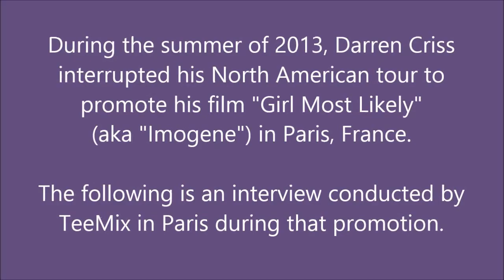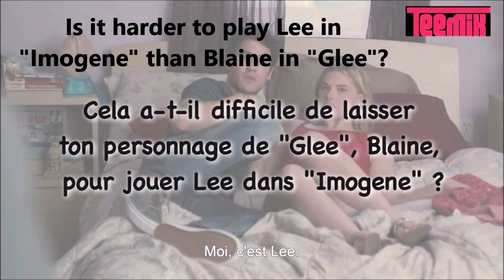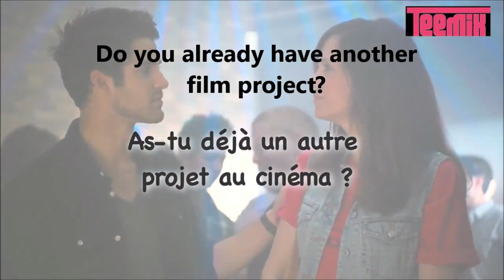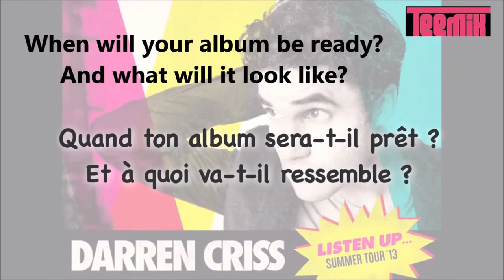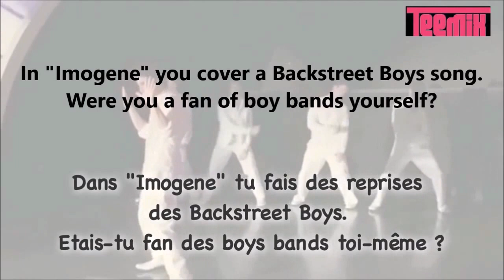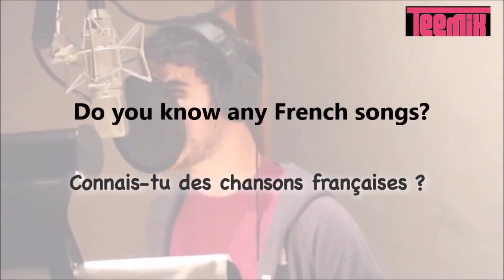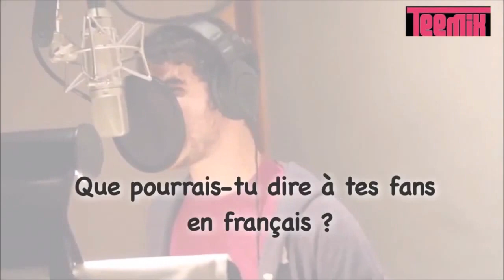Darren Criss - TeeMix Interview, Paris 6/18/13 (Full, Including Out-Takes)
This video includes the complete interview conducted by TeeMix in Paris on 6/18/13.  Using Google Translate, I took the time to translate the on-screen questions to English... I hope you enjoy!